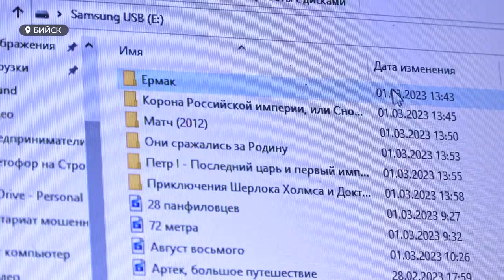Из Бийска отправили фуру с гуманитарным грузом для военно-полевых госпиталей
3 марта из Бийска в Луганскую народную республику отправилась фура с гуманитарной помощью для госпиталей, где оказывают помощь раненым бойцам. Груз распределят между четырьмя военно-полевыми госпиталями. В составе гуманитарной помощи генераторы, лекарства, постельные принадлежности, военно-медицинские тактические рюкзаки. Груз сформирован и оплачен депутатом Госдумы Александром Прокопьевым.